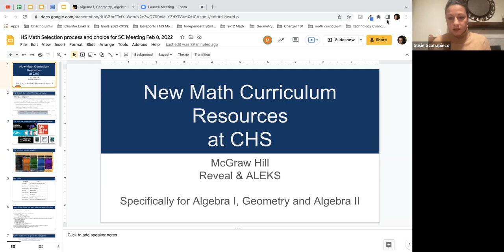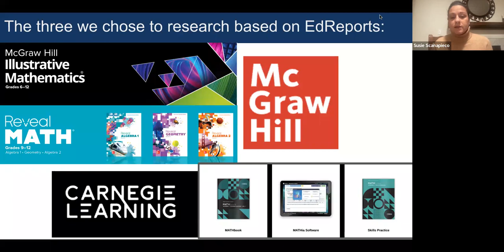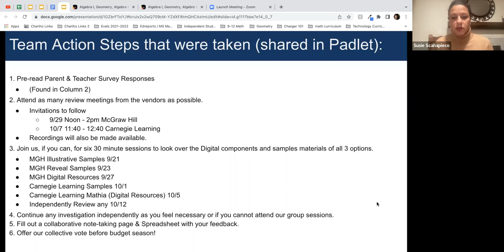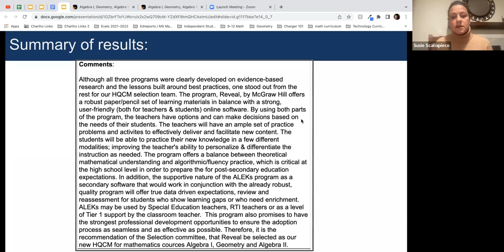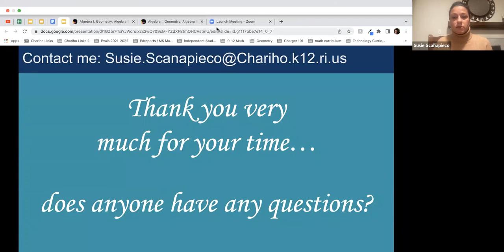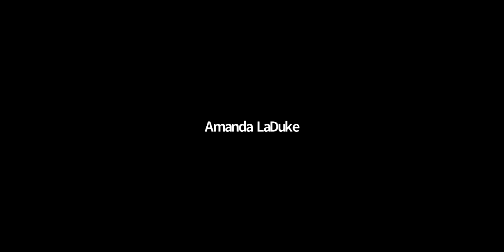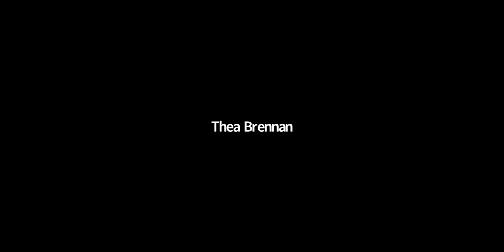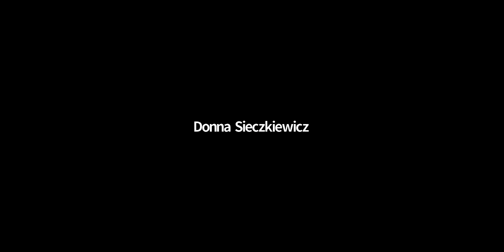2022-02-08 School Committee Meeting